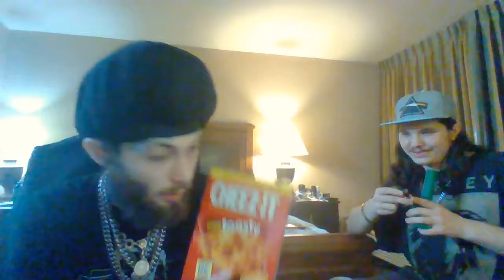CARE PACK UN-PACKING REVIEW (Mail)